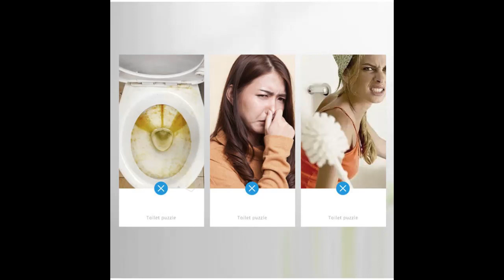2pcs Automatic Toilet Bowl Cleaner Effervescent Tablet for Toilet Fast Remover Deodorant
2pcs Automatic Toilet Bowl Cleaner Effervescent Tablet for Toilet Fast Remover Deodorant Bathroom Accessories Home Cleaning Tool#shorts
home and kitchen gadgets to make your life easy
smart and cool gadgets